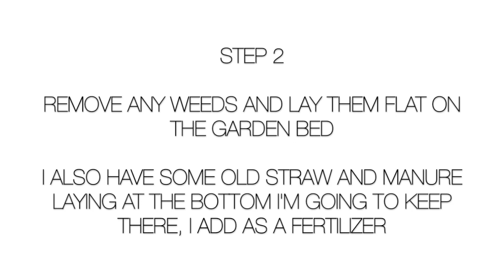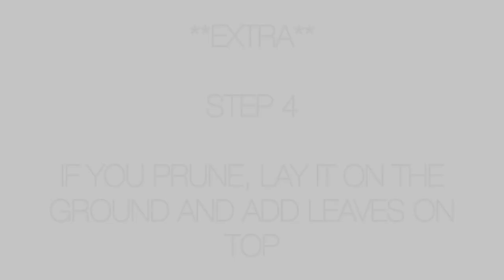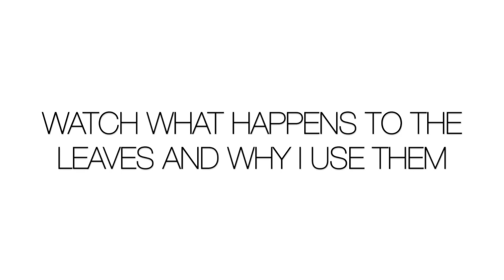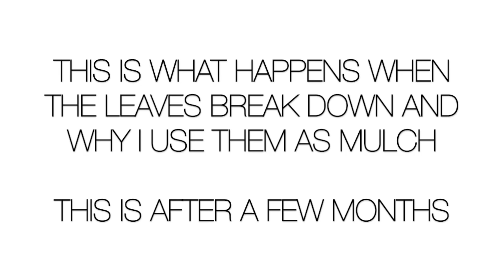GARDEN HACK How to get rid of weeds and feed your plants| FREE | Permacuture style 3 steps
How do I get rid of weeds? How do I keep my garden weed- free?
Here is a little permaculture garden hack that will help you recycle your weeds, pruning waste and use free materials to keep the weeds away all summer/spring.

This is the systerm I've been using in this garden bed, and after 2 years I just got this much weeds, here is the makeover, with a before and after.